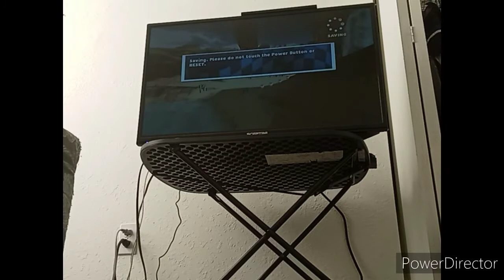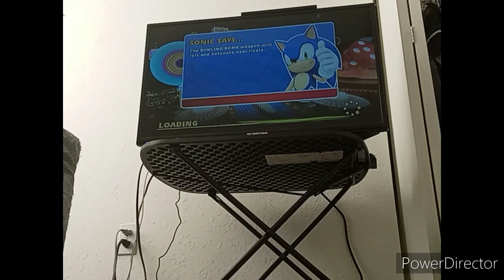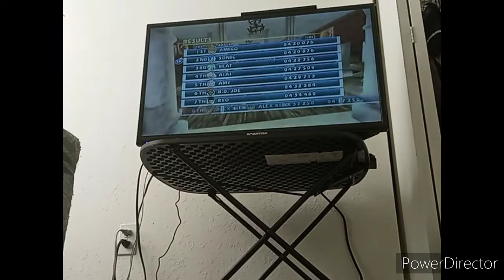Sonic & Sega All -Stars Racing getting 1st and 2nd Place Medal is very Accurate Race to Streak 🥇🥈🏆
I created this Video in Power Director and You Tube Creator Studio. I won't be able make Live Stream Today because I'll be talking to my best friend, so I do it Tomorrow. I know I been lying to you and I always saying, "The Live Stream coming Tomorrow!" I keep telling you and never did I won't say it again I promise you that I know in own to forgive me and recorrect myself. I never finished The Friday Night Funkin'Skit because it's a lot of Changes on it now will Animator, please let me adjust my Skit then I can edit I will put their channel on End Screen when we release it. It won't be in End Screen on The Premiere because I wanted to finish it. So, The Skit Weeks released on Saturdays. So, if it something else you want me to do on Skit Mod or new Actor or be Week it can be a FNF Skit Festival mod to ProFormance put comment section I will read your comment when I get my Schedule back on track and get my girlfriend on the phone so tell her out of Context and you what I mean.
Jay Skidz, Orange Toad Gamer, GabbyD.
, Crystalizing Dreams, Mrmarvo75,
Glenys Lugo, Pink _Chan, Dave Matthew, Itstigeryotoons, Mister Tracks and Maria Radu

I will give you a Animation of Friday Night Funkin'Skit Mod Updation